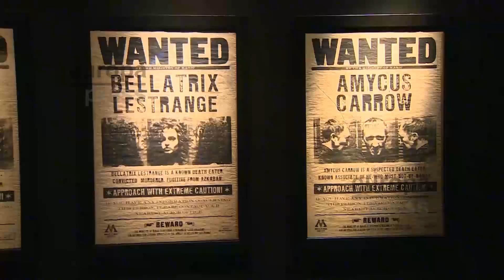La exhibición de Harry Potter goza de una buena acogida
El universo mágico creado por J.K. Rowling aterriza Madrid para instalarse, a partir de este sábado 18 de noviembre y hasta el 2 de abril del próximo año, en el pabellón 1 de IFEMA con Harry Potter: The Exhibition.

   La sala común de Gryffindor, la cabaña de Hagrid o el Bosque Prohibido son algunos de los nueve escenarios en los que los fans pueden disfrutar de cientos de piezas originales de la saga.